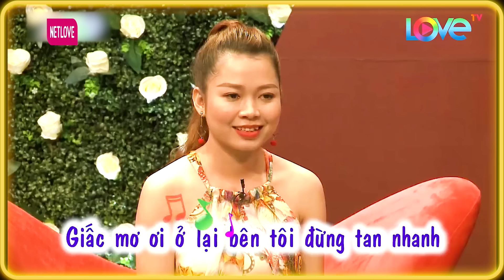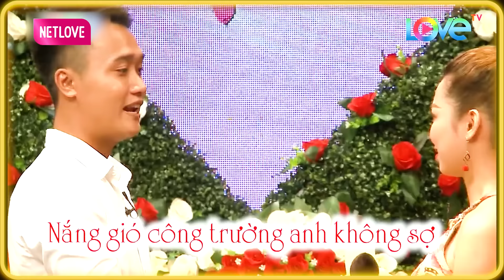Chàng Trai Khiến Bạn Gái MẤT BÌNH TĨNH Vì Quan Niệm TIỀN BẠC Ông Mai Bà Mối THÓT TIM🤩Bạn Muốn Hẹn Hò